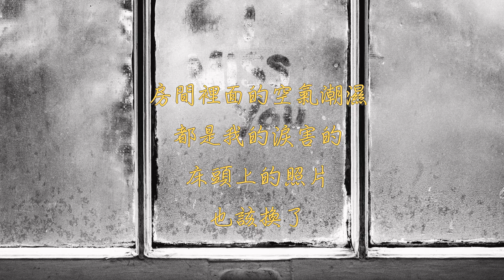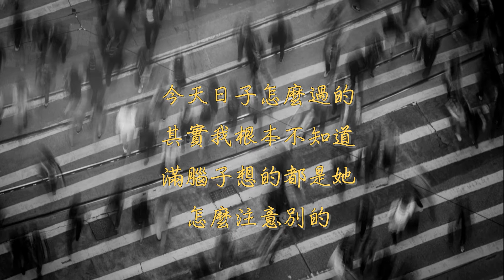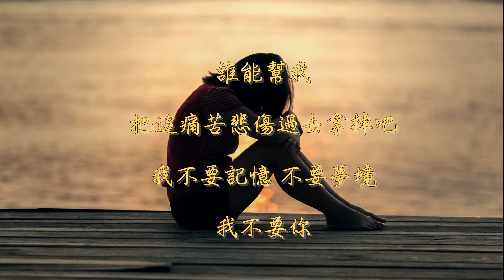《戒了》Official Audio & Lyric - 群石國際 -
戒了哭泣等於戒了思念嗎?